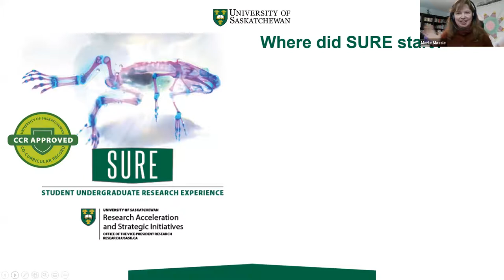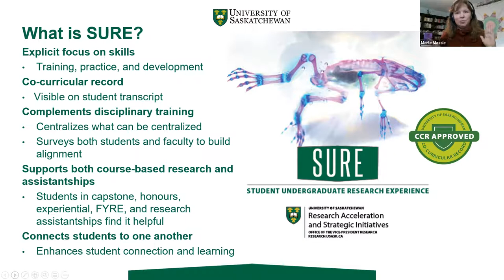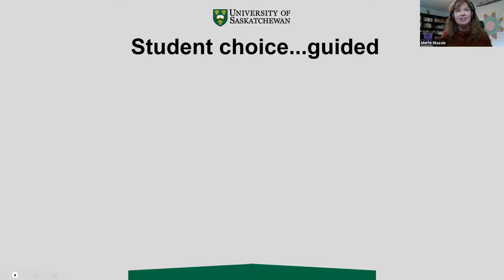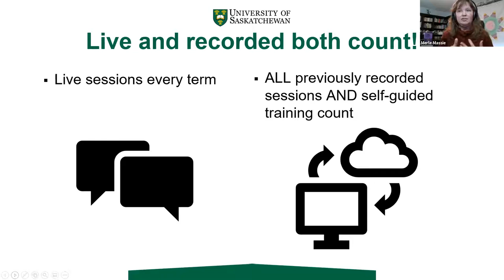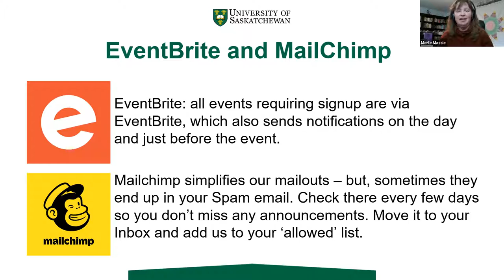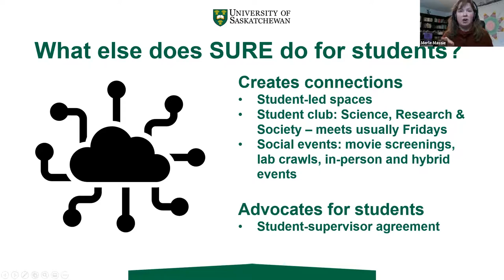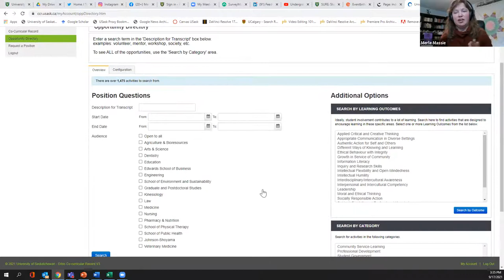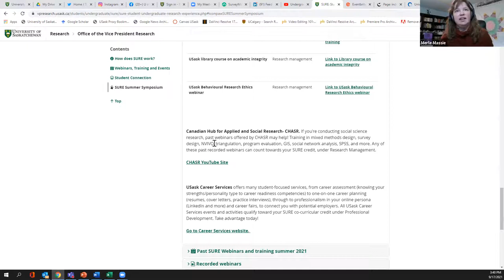SURE fall 2021 kickoff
Join Merle Massie, coordinator undergraduate research initiatives to learn about the SURE program and what's coming up in fall 2021.